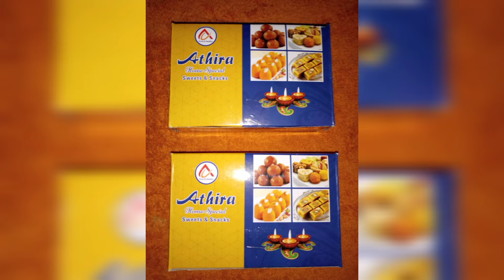Crushed Peanut Chikki - Sweets and Snacks - Ice Cream